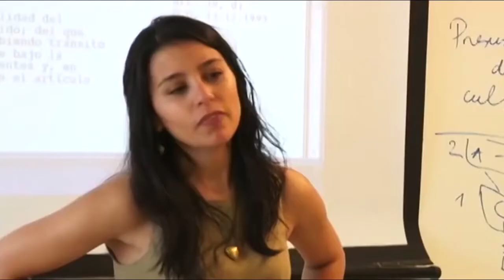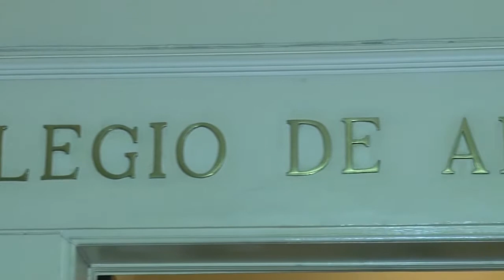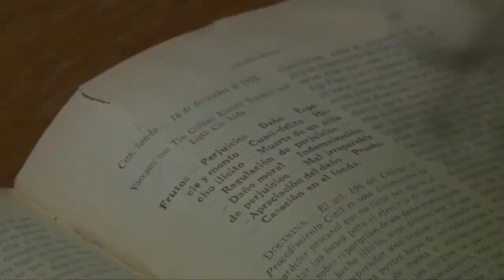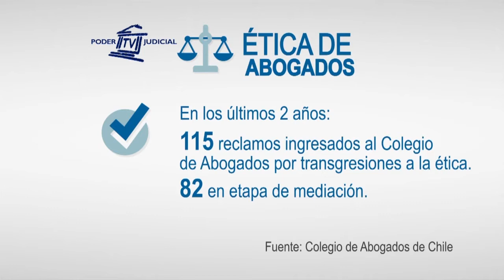Hablemos de Justicia 22 (21 de diciembre 2015): Ética de abogados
En un nuevo capítulo de Hablemos de Justicia, abordamos la ética en el ejercicio de la profesión de abogado. La enseñanza de la ética en las Escuelas de Derecho, las denuncias contra profesionales que se investigan en la justicia y el papel del Colegio, son algunos de los temas tratados en esta edición.